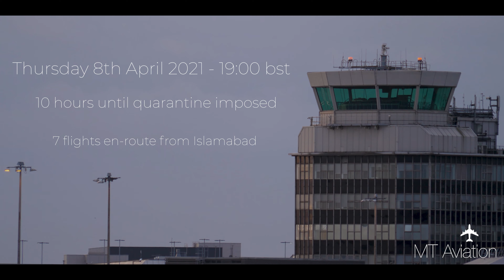Repatriation Flights from Pakistan to Manchester after being added to UK Red List - A340, A330, 767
With Pakistan added to the red list for travel into the UK, there were special charter flights organised to repatriate citizens before the rulings came into effect

For your aviation model and collectable needs, look no further than